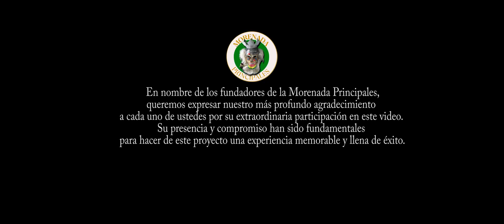RAÍCES DE RAVELO - Late el corazón (Morenada) 1080p 25fps (14 de Sept. 2023).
Late el corazón (Morenada) L.y M. de Miguel Ángel Luna, arreglos e interpretación del grupo chuquisaqueño RAÍCES DE RAVELO (Participación especial de la Fraternidad Morenada Principales) Vídeo clip realizado por BUHOvisión Audiovisuales Creativos, subido al internet el 14 de Sept. de 2023 años por Buhovision Bolivia.